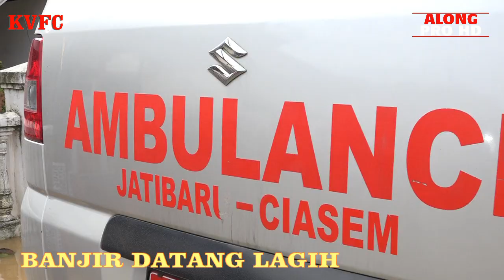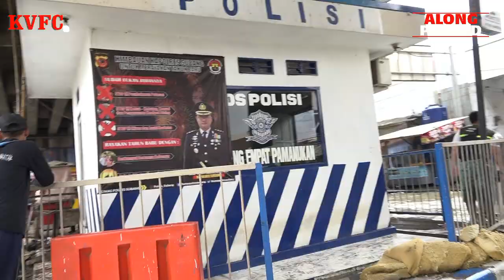banjir di ciasem dan pamanukan subang 2020